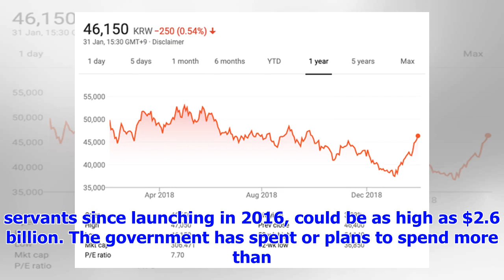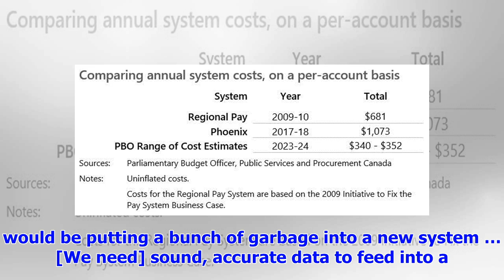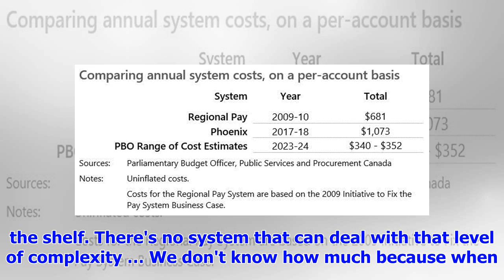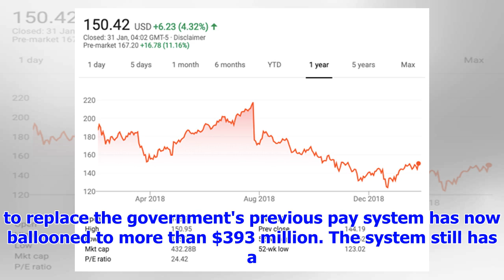Phoenix pay system cost could total $2.6B before cheaper replacement ready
The troubled Phoenix pay system for Canadian public servants will need over a billion more dollars t...